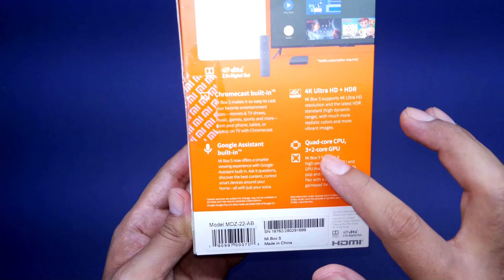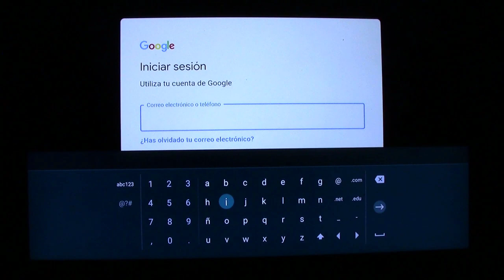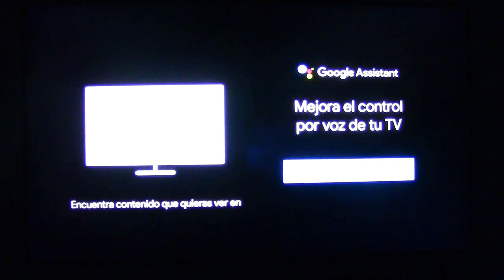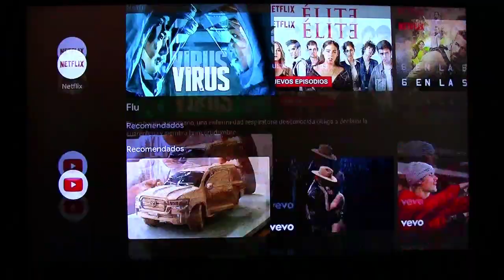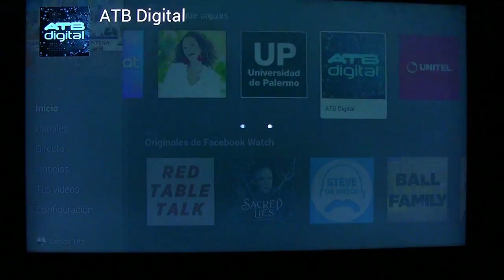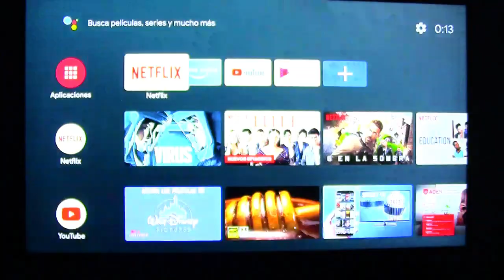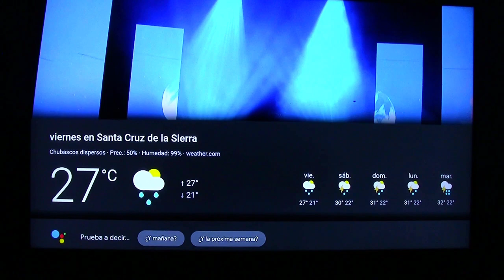🔴Cómo CONVERTIR TV normal en SMART TV 🖥 / (Mi BOX S 2024)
Último capítulo de Plataformas de Streaming, disfruta del mejor contenido en tu televisor, en este vídeo te enseño como convertir una TV normal en una Smart TV con Mi Box S AndroidTV de Xiaomi

Este video cuenta con Licencia Creative Common CC